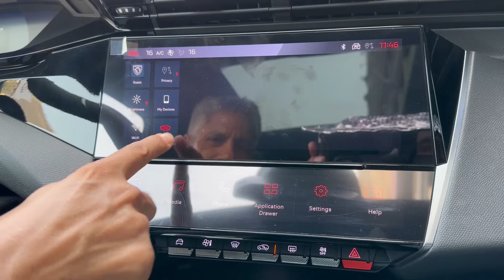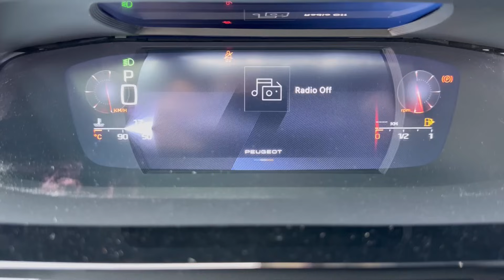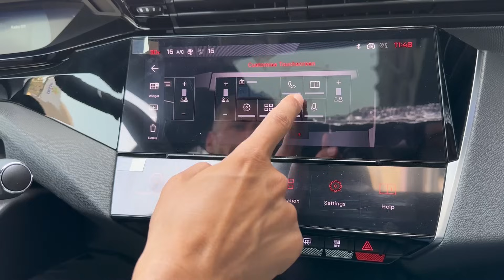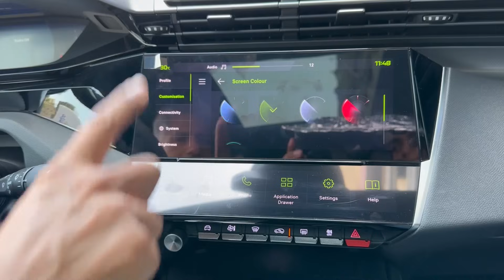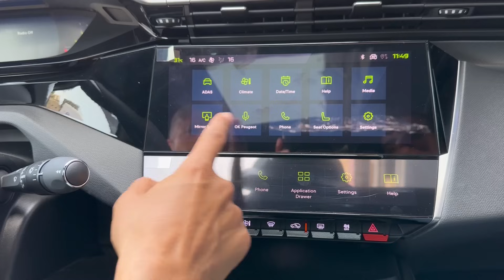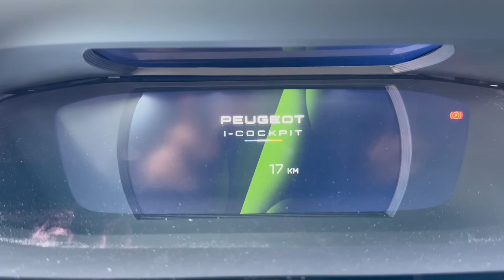حتة حتة | Peugeot 408 Fastback تحفة بيجو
ُEl-Rawas

American Eagle 8% BMVV